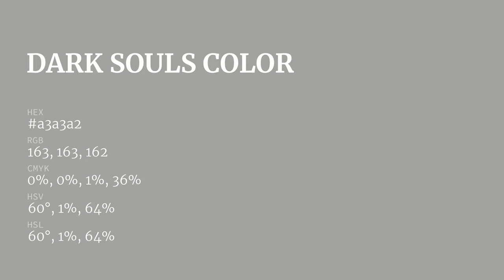Dark Souls color a3a3a2 hex color - Grey color - Cool color a3a3a2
What color is Dark Souls ? a3a3a2 hex color - Grey color - Cool color a3a3a2

Hex a3a3a2 Color Code is also known as Dark Souls color.